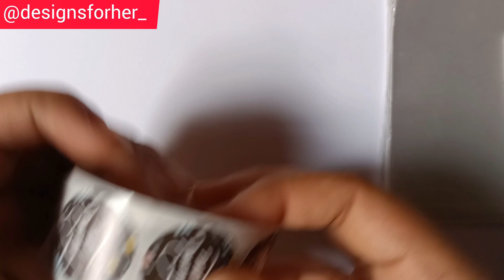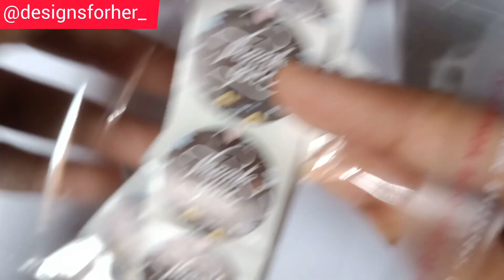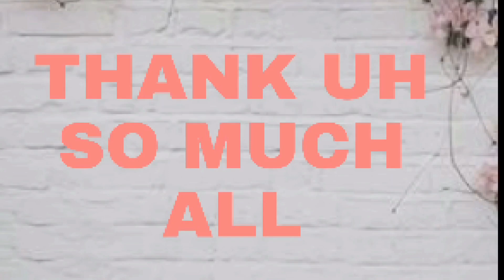STUDIO VLOG #40 @designsforher SMALL BUSINESS BLACK THANK U STICKERS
Disclamer - donot use my content without my permission